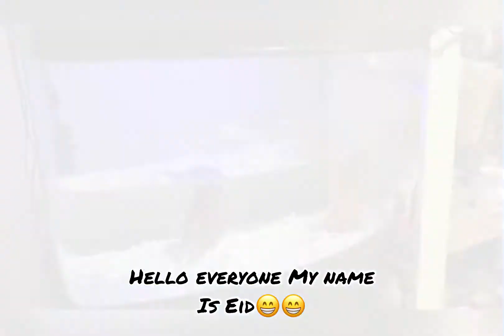Flower Horn - Team Linis Bahay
Linis Bahay
#4 yrs old flower horn